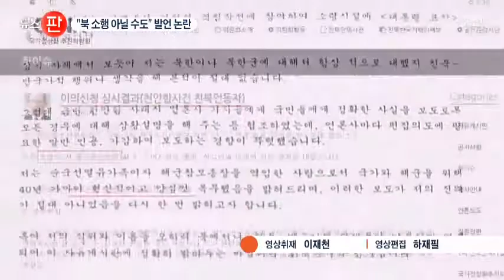"천안함, 북 폭침 낮다"던 국방장관 후보자…"언론의 오해"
국방을 책임지는 송영무 장관 내정자는 천안함 관련 발언때문에 논란이 불가피합니다. 천안함 폭침이 북한의 소행이 아닐 수 있다는 취지의 발언을 여러 차례 했기 때문인데요.